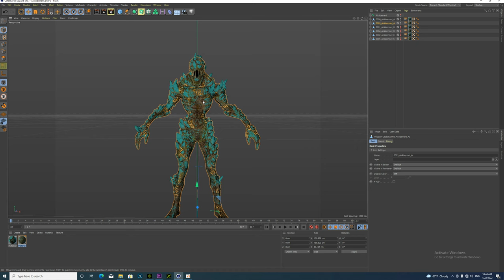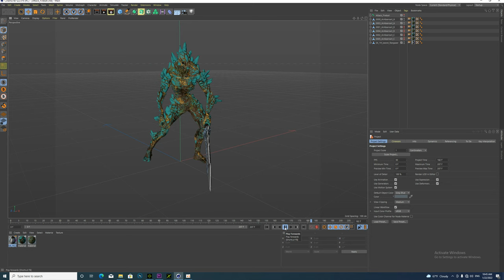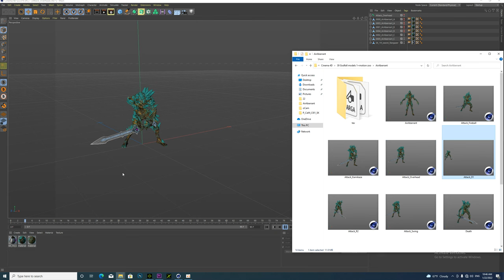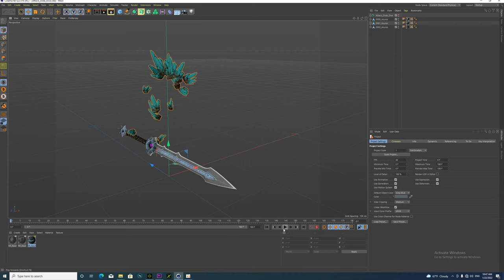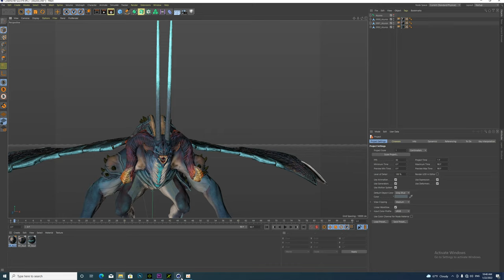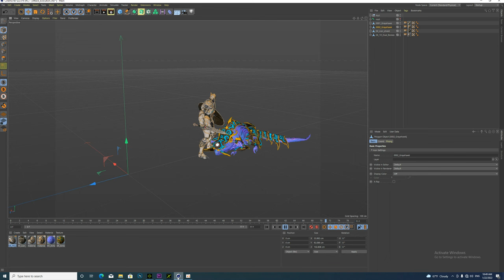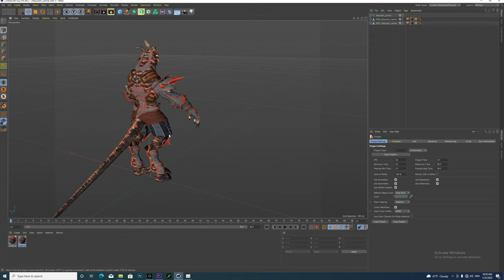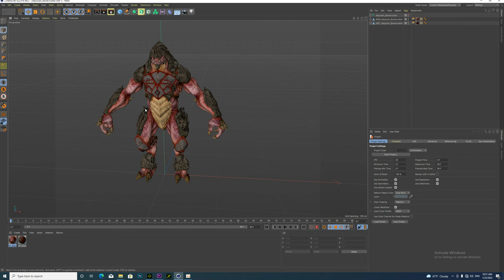Dab pob Zeb ( Avatar )